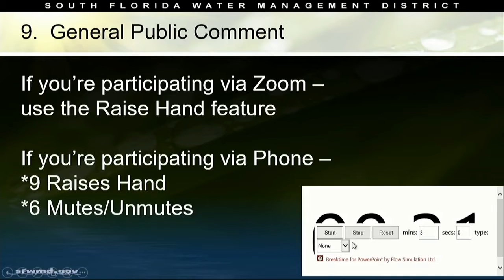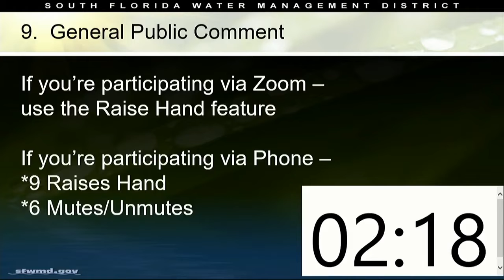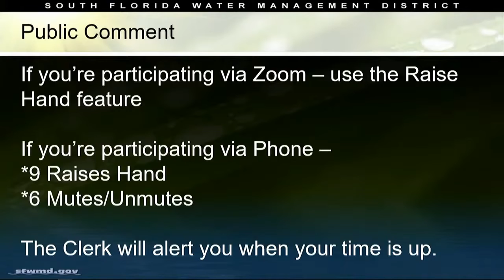SFWMD Governing Board Meeting - June 10, 2021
Some highlights of public comments and board member comments from the South Florida Water Management District's Governing Board meeting.